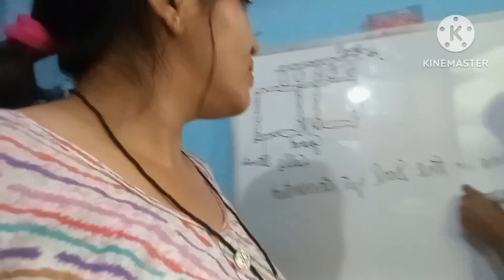Aj Arna ne kha mumma ap viral hongi